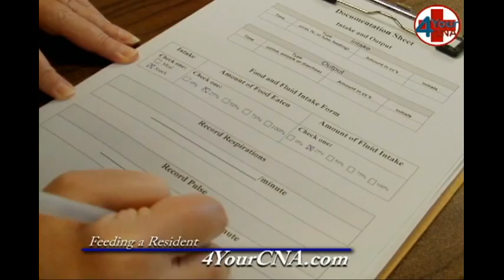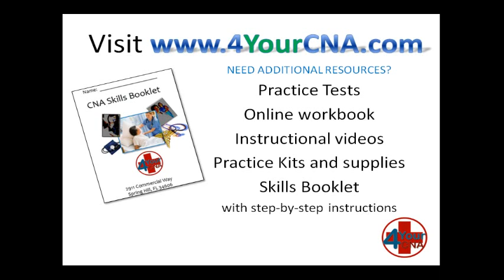Feed A Resident in a Chair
THIS IS AN OLDER VERSION OF THIS SKILL. View how this skill should look when performing for the Florida CNA State Exam.  View to proper way to perform the steps necessary to feed a patient sitting in a chair by the bedside.  This skill is one of the 21 testable skills on the Florida State CNA exam and is also used in RN and LPN training.  Additional resources can be found at 4yourCNA.com. Please to order a supplies kit that contains all the books and supplies needed for the exam!  Enroll in our online program for practice tests, online workbook, instructional videos, practice kits and our step by step skills booklet to give you the skills you need to pass the FL CNA state exam!